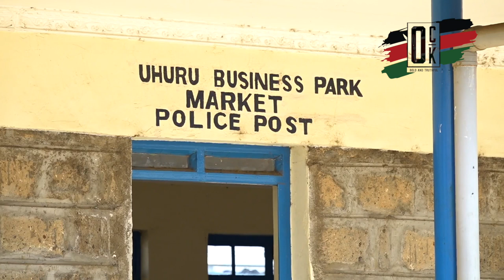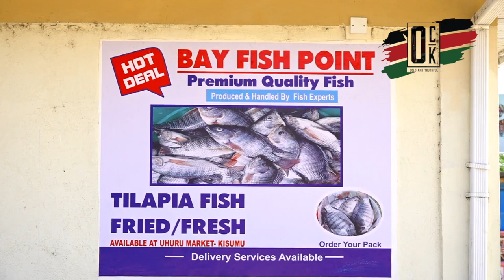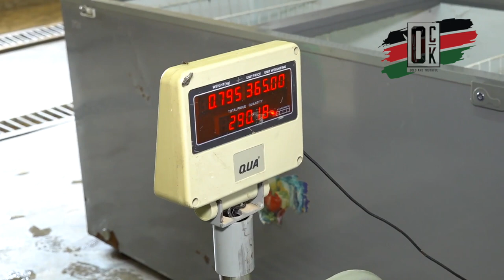LOOK AT THE STATE OF UHURU MARKET IN KISUMU TRADERS ARE HAPPY